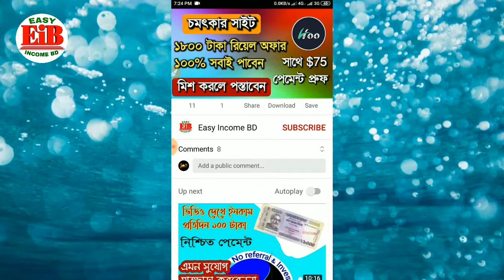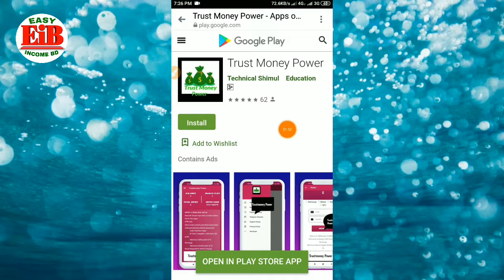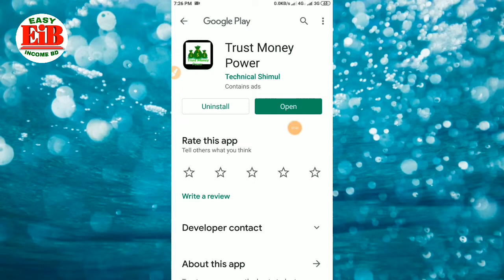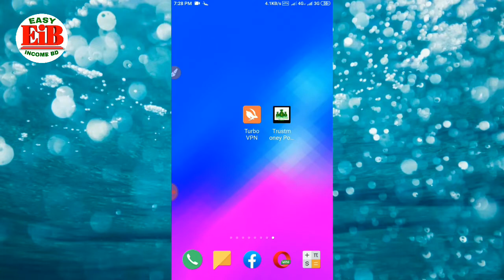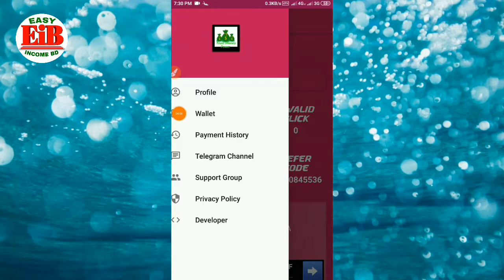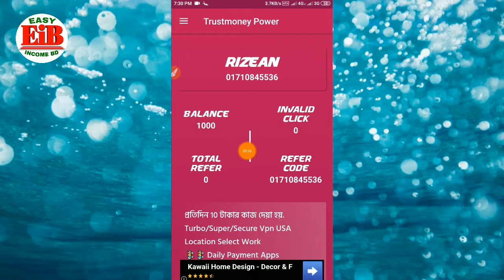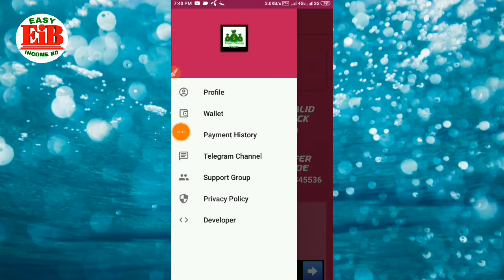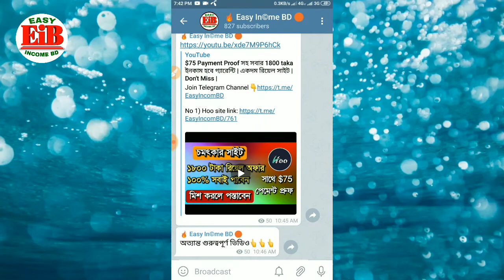দারুন বাংলাদেশী অ্যাপস | দৈনিক ১০০% পেমেন্ট সরাসরি ১০ টাকা রিচার্জ ৫০ টাকা বিকাশ l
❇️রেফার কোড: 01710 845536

📱 যেকোন সহযোগীতায়য় আমাদের টেলিগ্রামে  অবশ্যই যয়েন হয়ে যাবেন।

সম্পুর্ণ ডিস্ক্রিপশন ভালভাবে পড়ার জন্য আপনাকে অসংখ্য ধন্যবাদ।